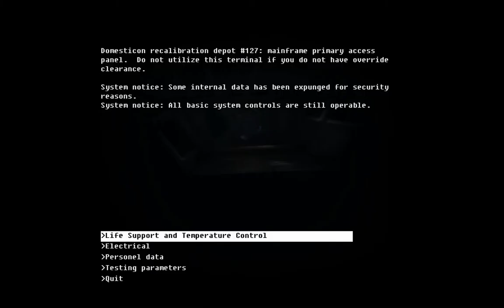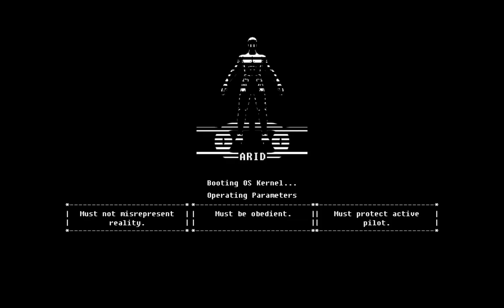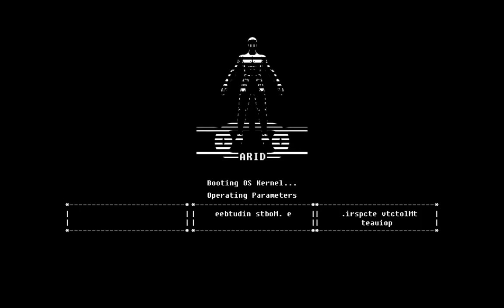Let's Play The Fall 010 - Revenge of the Fallen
This is it. ARID has reached the Mainframe's physical core. Time to find out if he can be trusted. Time to deal with the treacherous Caretaker. Time to find out, once and for all, the condition of ARID's pilot.